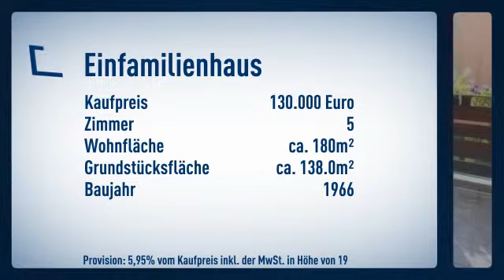Großes Wohnhaus zum kleinen Preis in Reinheim